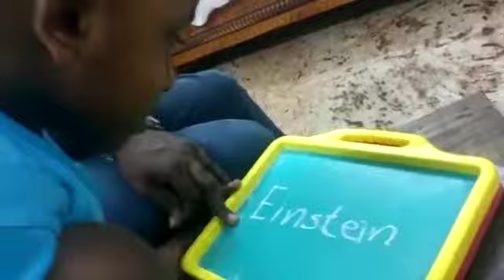PRE-SCHOOL LEARNING | Learn reading words with Tarun - 3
Tarun attempting reading complicated words  with his maama.
Excuse noise , he was super excited while taking this video